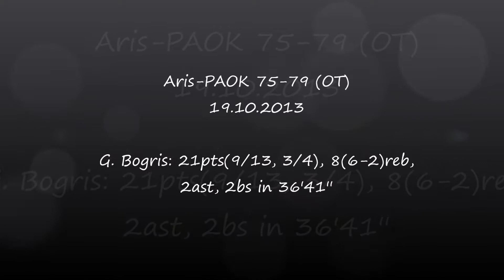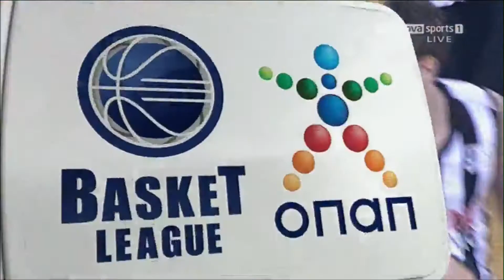G. Bogris: Aris - PAOK 75-79 (OT) 2013-14